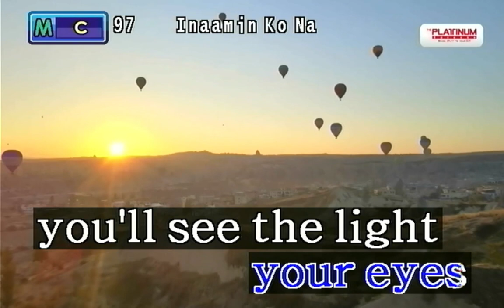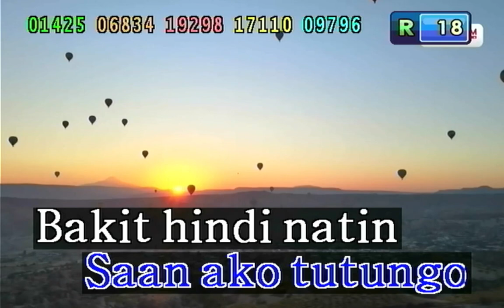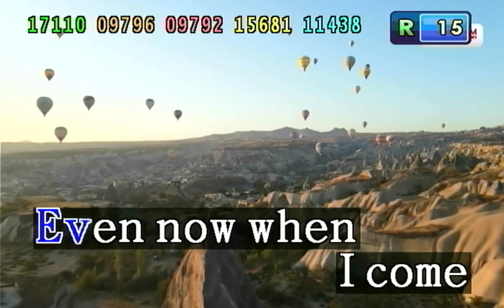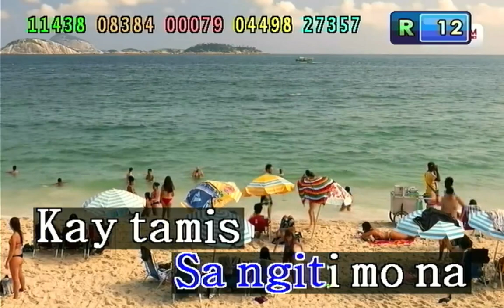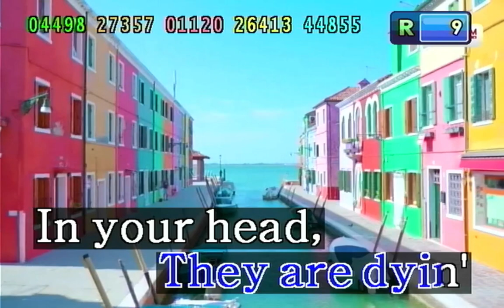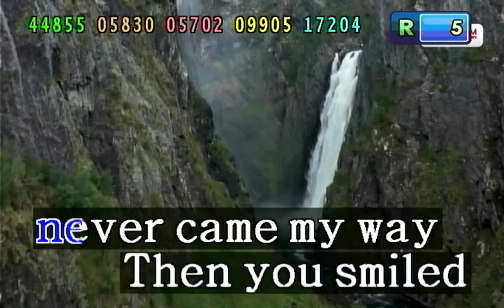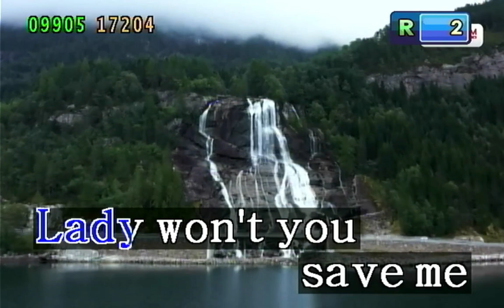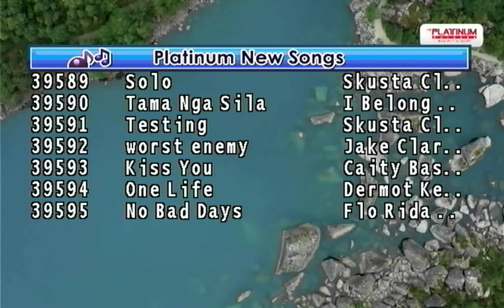THE PLATINUM KARAOKE PLAYLIST PART 5!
TIMECODES SONGS/RE-UPLOAD SONGS

00:00 It's Gonna Make Sense - Micheal Learns To Rock
03:53 Time For Miracles - Adam Lambert
08:29 New York Rio. Tokyo - Pester Fessler
13:05 Muling Ibalik - First Cousin
17:15 You Were  There - Southern Sons
21:25 SA DIYOS LAMANG - Sampaguita
28:31 Even Now - Barry Manilow [C/SINGER]
32:44 Wish I May - Alden Richards
36:36 Ikaw Na Nga - Willie Revillame
41:25 Silong Na - Willie Revilame
45:35 Yun Ka - Willie Revillame
49:20 I Love You Willie Revillame
53:33 Narda - Kamikazee
58:35 Zombie - The Cranberries
1:04:01 Here I Am - Air Supply {Score 100!}
1:08:12 Mabye The Night - Ben&Ben
1:12:10 Closer You And I - Gino Padilla {Score 100!}
1:15:40 Two Less Lonely People In The World - KZ Tandingan
1:20:41 T-Shirt - Shontelle [C/SINGER]
1:24:48 Kung Sakaling Ika'y Lalayo - J. Brothers
1:28:55 She's Gone - Steel Heart
1:35:36 Kasalanan - 6 Cylemind ft. Gloc 9
1:41:08 Tupad Na Ang Pangarap Ko